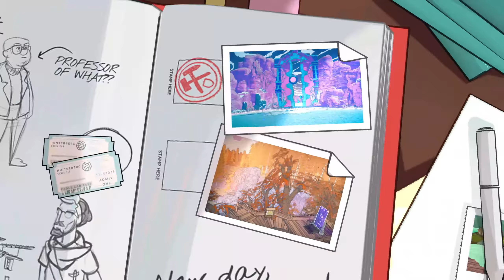Dungeons of Hinterberg PL #5 / Starożytne drzewo!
👉🏻 Zagrajmy w Dungeons of Hinterberg! 👈🏼

Przygodową grę akcji TPP z elementami RPG. Dungeons of Hinterberg zabiera nas w podróż do fikcyjnej alpejskiej wioski Hinterberg.

Jeśli podoba Ci się co "tworzę" i masz ochotę wspomóc w rozwoju, z góry dziękuję!

GATUNEK: Akcja, Przygodowe, RPG
PRODUCENT: Microbird Games
WYDAWCA: Curve Games
SERIA: Curve Games
DATA WYDANIA: 18 lipca 2024